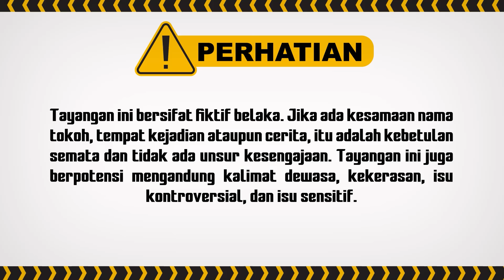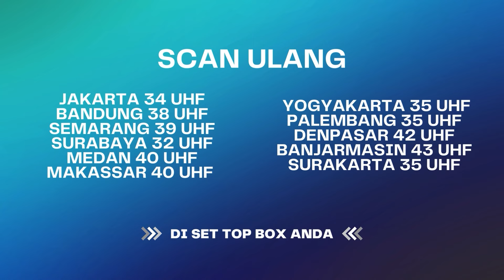Makanya Cari Kerja Tep, Jangan Ngadu Ayam Mulu | BestCut Wanita Perindu Surga ANTV Eps 61 (3/5)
000009
000015